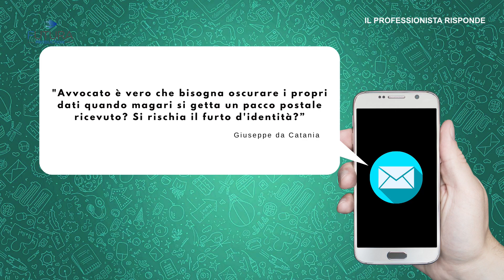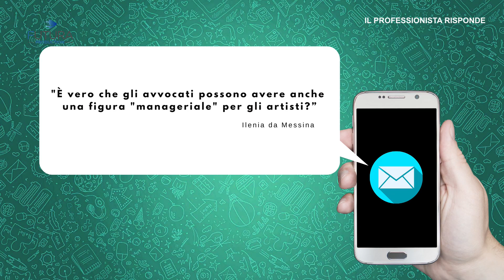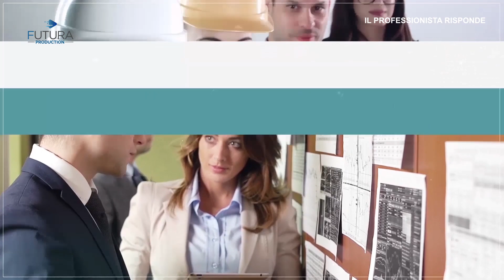IL PROFESSIONISTA RISPONDE EP. 2 - OSPITE AVVOCATO PALERMO